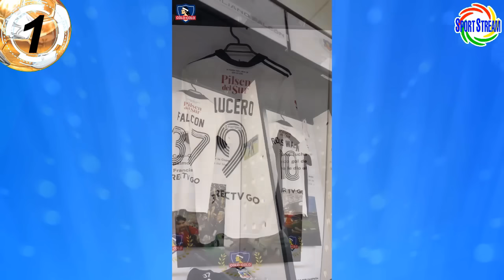BRONCA: ZAMBRANO v BENEDETTO! REYNOSO: ALIANZA CORAZÓN! y SELECCIÓN? ABRAM FUERA de CRUZ AZUL? COSTA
Te traemos la bronca entre Carlos Zambrano y Darío Benedetto en Boca Juniors, Juan Reynoso se confiesa: "Alianza Lima lo llevo en el corazón" y la Selección Peruana?, Luis Abram fuera del Cruz Azul de México?, jugó Gabriel "Gabi" Costa con el Colo Colo de Chile y otras noticias del futbol peruano en titulares.